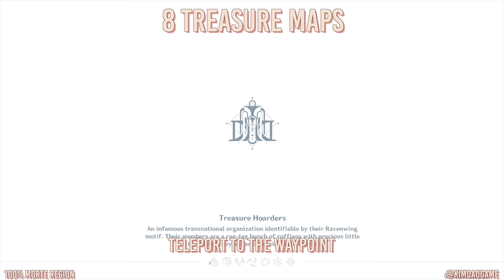How to: Morte Region 100% FULL Exploration ⭐ Fontaine ALL CHESTS【 Genshin Impact 】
Hey everyone!
I have compiled every single chest for Morte Region in Fontaine so you can get the area on 100%. There are 114 chests in total. I do have a map of all the chests and I show you where they all are in the video so you can follow along with me. Hope you find it helpful!